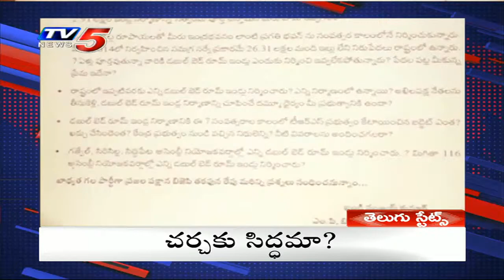4PM Headlines | Telangana News | AP News | TV5 News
tv5telugulive | టీవీ5 తెలుగు న్యూస్ లైవ్